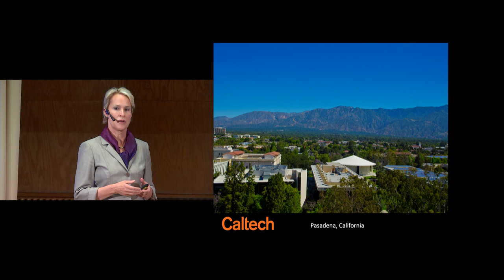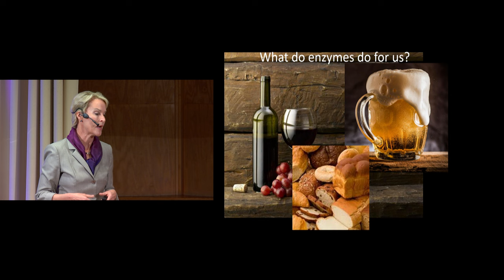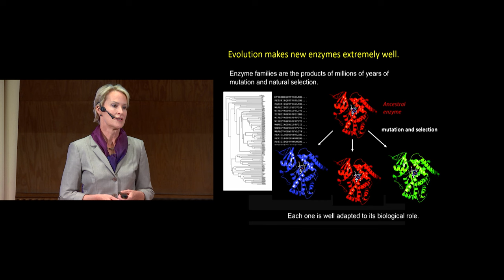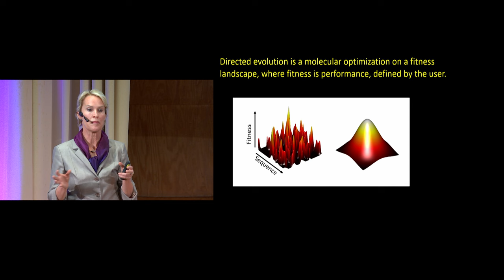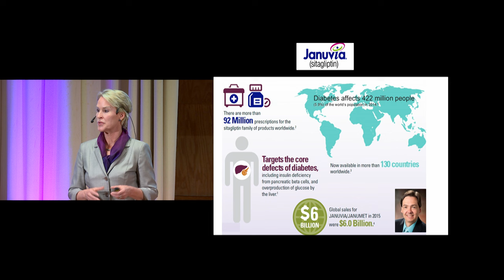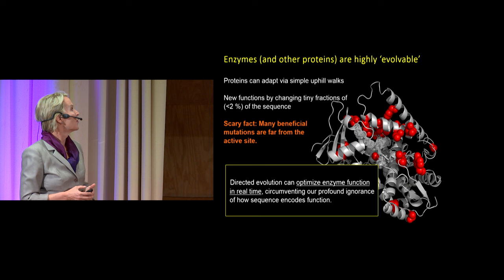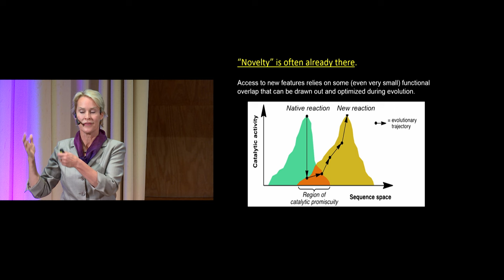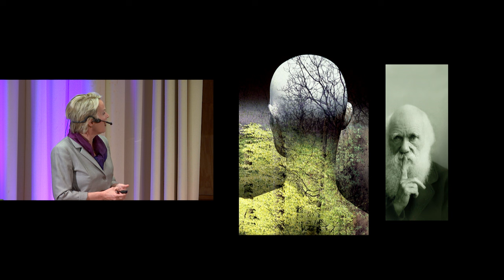2016 Millennium Technology Prize: Innovation presented by the winner Frances Arnold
The 2016 Millennium Technology Prize winner, professor Frances Arnold, presented her awarded innovation 'directed evolution' to public on 25 May 2016 in Helsinki, Finland.

'Directed evolution’ mimics natural evolution to create new and better proteins in the laboratory. This technology uses the power of biology and evolution to solve many important problems, often replacing less efficient and sometimes harmful technologies.

The Millennium Technology Prize is a million-euro Finnish tribute for innovations for a better life. The 2016 winning innovation was announced and awarded on May 24 2016 in Helsinki.